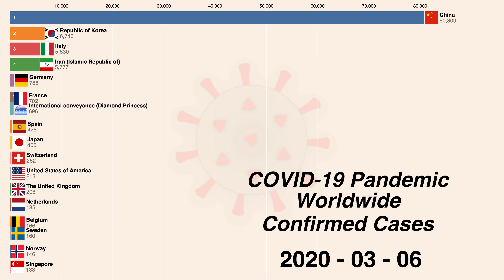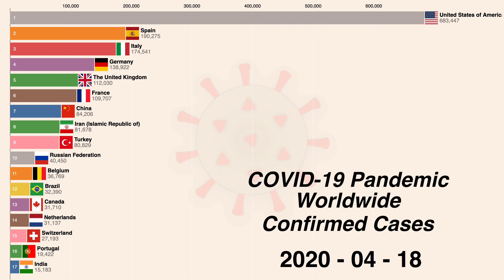[25 April] (Worldwide) Coronavirus disease (COVID-19) pandemic timeline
[25 April] Coronavirus disease (COVID19)
Timeline start from 1st of March
Novel Coronavirus cases have exceeded 2.72m. Check out this racing bar chart to see how the epidemic is spreading.